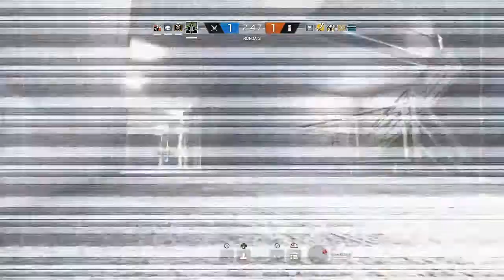Rainbow Six - Siege | Capitao vs NøøB team (Full Team)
Capitao Full Team
Rainbow Six Siege epic
Full team r6